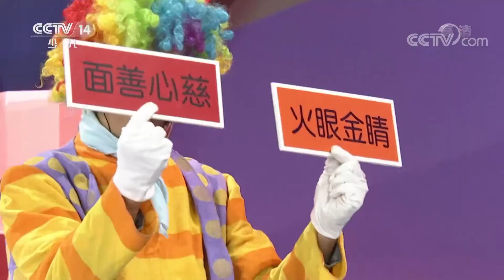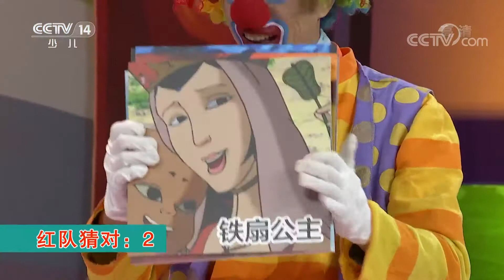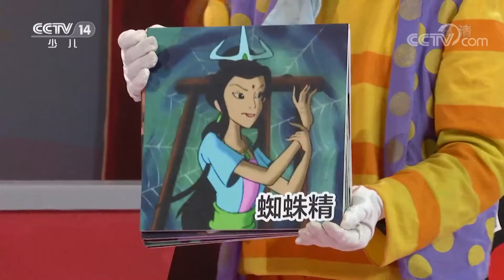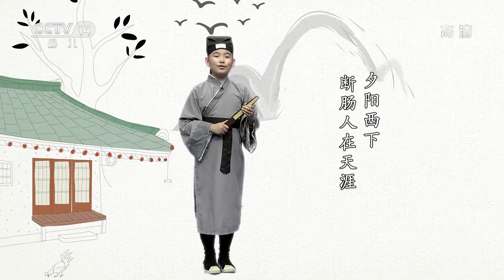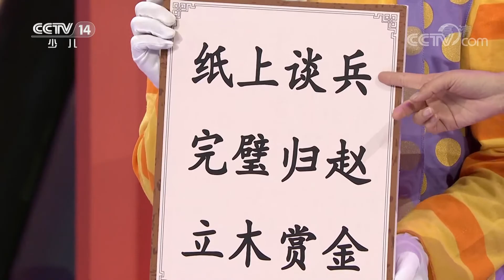《智力快车》和爸爸妈妈一起玩你比划我来猜 20200818 | CCTV少儿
本期节目主要内容：
     欢乐的夏天，愉快的假期，智力快车彩虹大作战暑期特别节目来啦！这里有很多好玩的主题，有西游记、大自然、废物利用、春秋战国等。垃圾分类、餐具收纳，和爸爸妈妈一起玩你比划我来猜，乐趣无限，一起来看看吧。